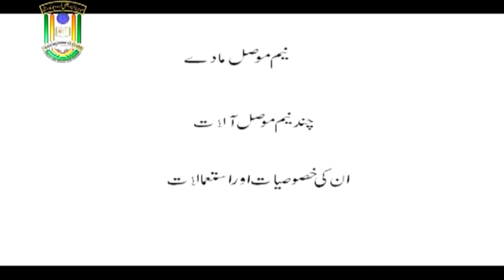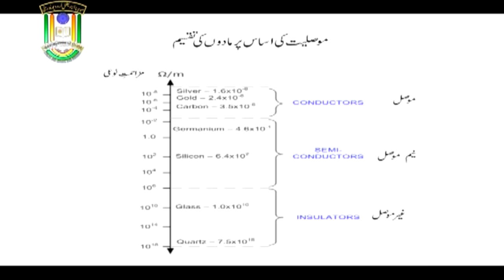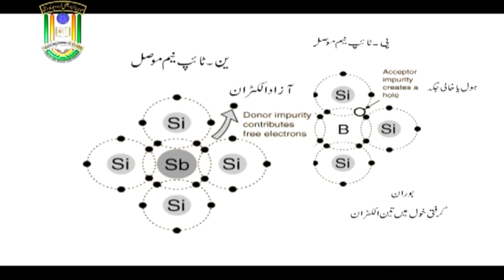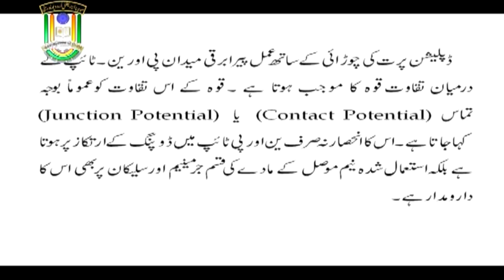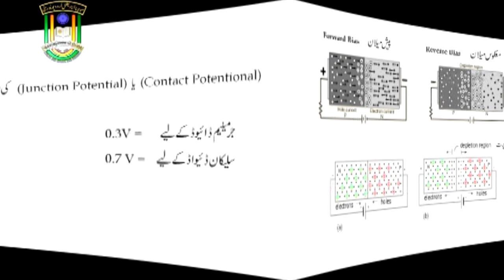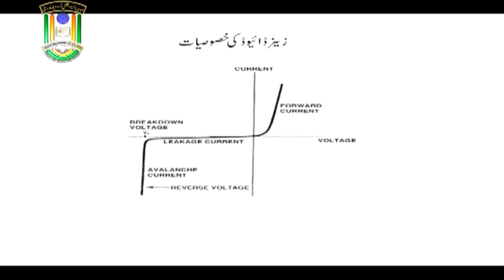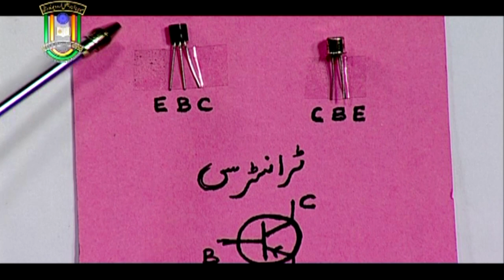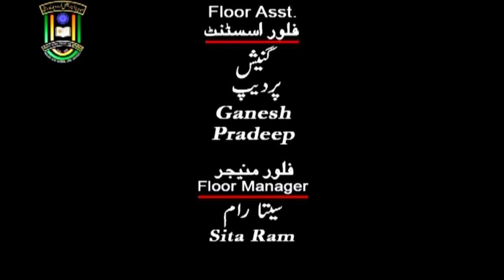Semiconductor Devices | B. Sc | 3rd Year | IMC MANUU